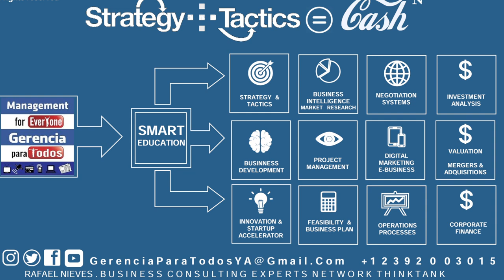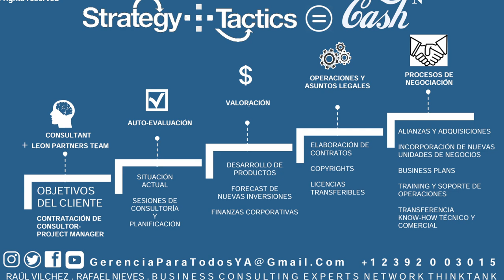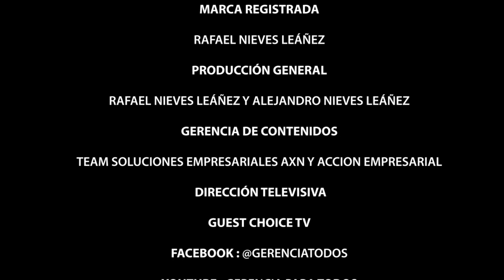MARVEL UNIVERSE MEGA BUSINESS PART 2 GERENCIAPARATODOS MANAGEMENTFOREVERYONE PROFESSOR RAFAEL NIEVES